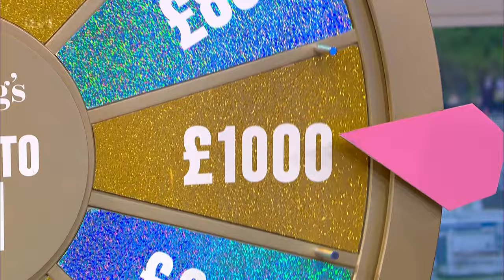This Morning Spin to Win - 21/09/2023 at 11:10am